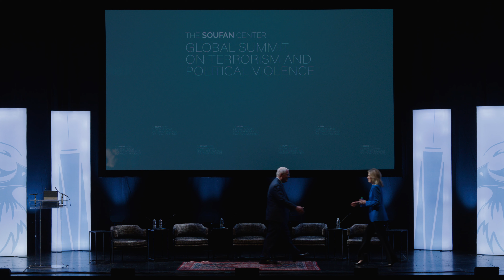HIGH LEVEL REMARKS by Dr. Elizabeth Sherwood-Randall at the 2024 GSTPV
HIGH LEVEL REMARKS by Dr. Elizabeth Sherwood-Randall, United States Homeland Security Advisor, The White House at the 2024 Global Summit on Terrorism and Political Violence